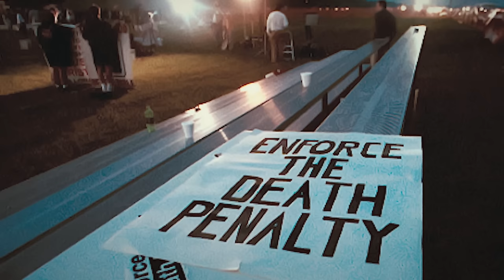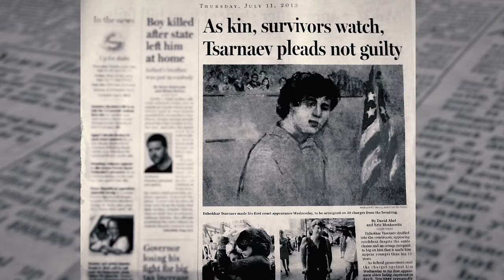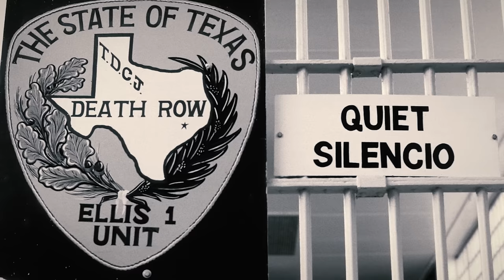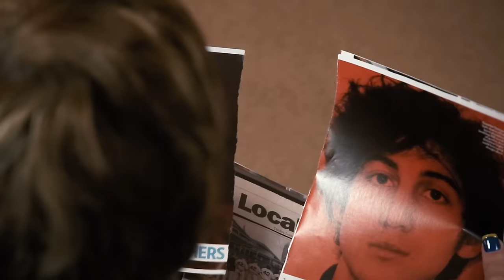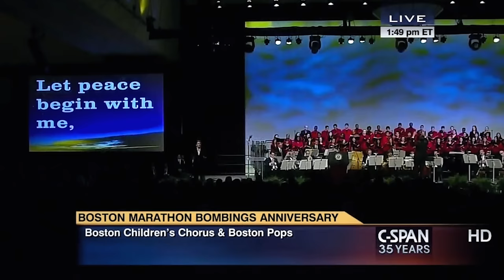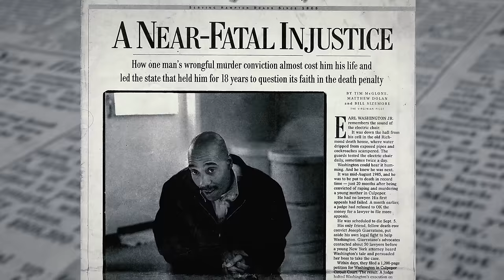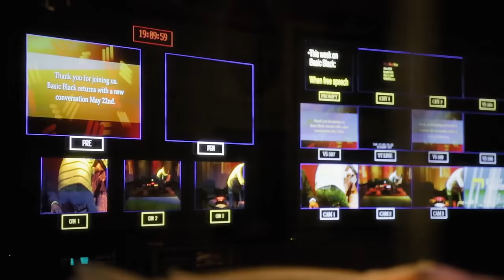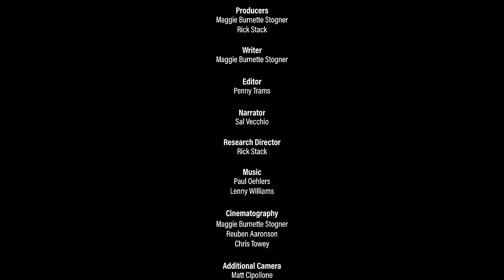Capital Punishment: in the Shadow of the American Justice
Capital punishment is one of the most polarizing practices in the United States. Meet an executioner, a person fighting for justice, and parents with a tragic fate, in this documentary exploring the capital punishment.
Director: Maggie Burnette Stogner
Script: Rick Stack, Maggie Burnette Stogner